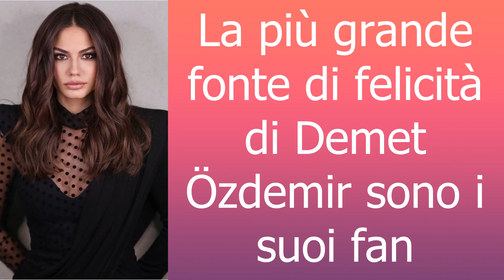La più grande fonte di felicità di Demet Özdemir sono i suoi fan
Demet Özdemir, che ha raggiunto milioni con Erkenci Kuş e Doşduğun Ev Kaderindir è una delle attrici più apprezzate degli ultimi anni. L'attrice, che è popolare anche all'estero dopo la Turchia, è conosciuta in molti paesi del mondo. Anche l'account Instagram di Demet è seguito da oltre 13 milioni di fan.

Demet Özdemir, bollettino settimanale!
1- La vita lavorativa di Demet Özdemir.
2- Vita privata di Demet Özdemir.
3- I post di Demet Özdemir.
4- Notizie su Demet Özdemir nella stampa turca.
5- Commento speciale del nostro canale su Demet Özdemir...